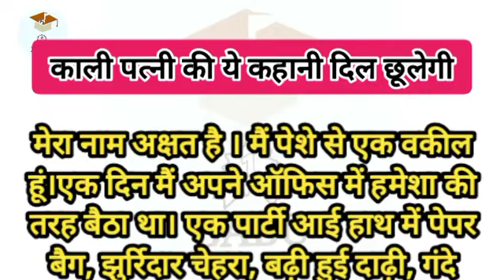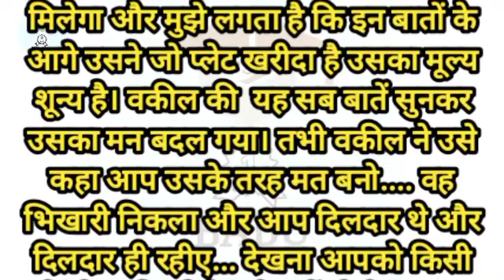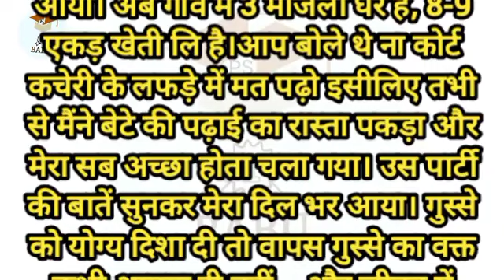काली पत्नी के ये कहानी दिल छुलेगी 🔥|| प्रेरणादायक सीख || babu prakash sharma story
ChatGPT 3.5

User
Road accident hagtage for Instagram

User
Story telling viral havtage for YouTube

ChatGPT
Sure, here are some storytelling-related hashtags that could help your YouTube video go viral:

LifeChangingStory ChatGPT 3.5

ChatGPT
RoadAwareness Certainly! Here are some success-related hashtags for Instagram

1.
2.
3.
4.
5.
6.
7.
8.
9.
10.
11.
12.
13.
14.
15.
16.
17.
18.
19.
20.
21.
22.
23.
24.
25.
26.
27.
28.
29.
30.
31.
32.
33.
34.
35.
36.
37.
38.
39.
40.
41.
42.
43.
44.
45.
46.
47.
48.
49.
50.
51.
52.
53.
54.
55.
56.
57.
58.
59.
60.
61.
62.
63.
64.
65.
66.
67.
68.
69.
70.
71.
72.
73.
74.
75.
76.
77.
78.
79.
80.
81.
82.
83.
84.
85.
86.
87.
88.
89.
90.
91.
92.
93.
94.
95.
96.
97.
98.
99.
100.

Feel free to use these hashtags to accompany your posts related to success and achievement on Instagram.